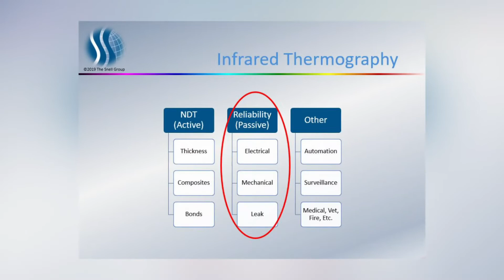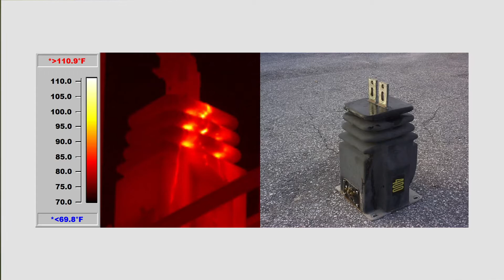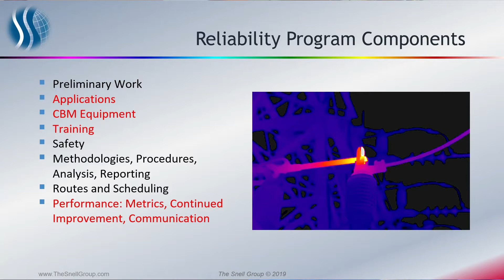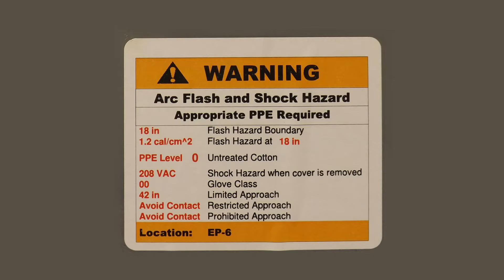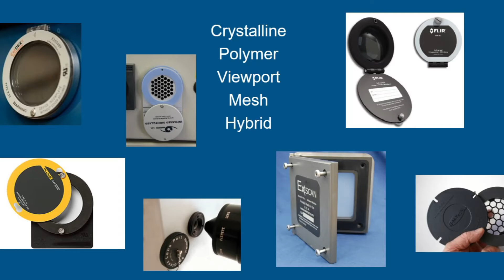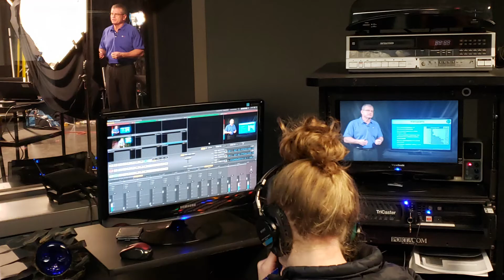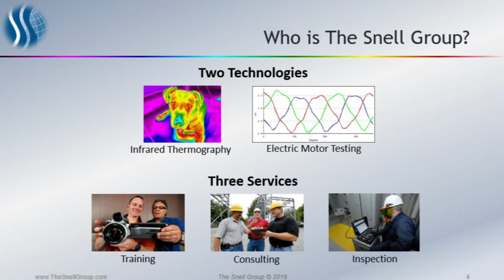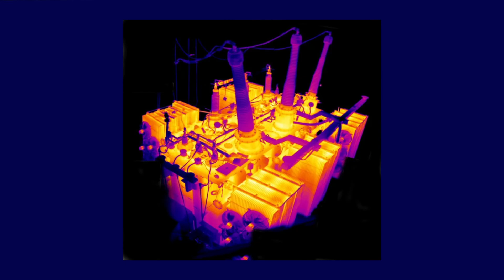Practitioner Profiles: Roy Huff, The Snell Group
Alan Ross, EPRA founder and president, speaks to Roy Huff, vice president of infrared inspection training and consulting firm The Snell Group.

In this profile, Ross and Huff discuss the earliest days of the Electric Power Reliability Alliance, the pivot that saw The Snell Group diversify its offerings to include consulting and a more robust online training presence, and the benefits--and limitations--of the technologies they support.

Roy Huff is Vice President of The Snell Group. Huff is recognized as a leading expert in the application of both infrared (IR) and electric motor testing(EMT) technologies. He specializes in auditing, mentoring and consulting services for a broad range of industries, and he serves as New Product Development Manager and Instructor.

The complete profile is available for free on the Electric Power Reliability Alliance website. to find out more.

For more information on a membership with the Electric Power Reliability Alliance,